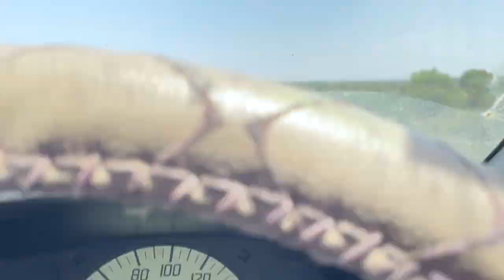| purane din yadh aye holi ke din | after lockdown | after very long time